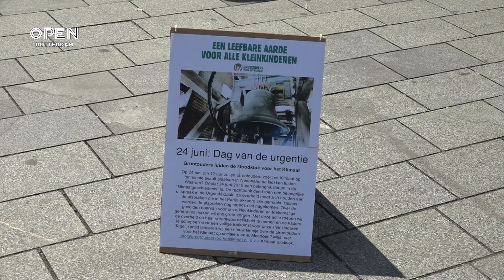Grootouders protesteren voor klimaat ‘Ik maak me zorgen voor hun toekomst’ | TRENDING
Klimaatverandering leeft niet alleen bij jongeren: De organisatie Grootouders voor het Klimaat demonstreert ieder jaar tijdens de Dag van de urgentie op 24 juni. “Het is vijf voor twaalf, dus de kerken luiden om dat tijdstip hun klokken.”